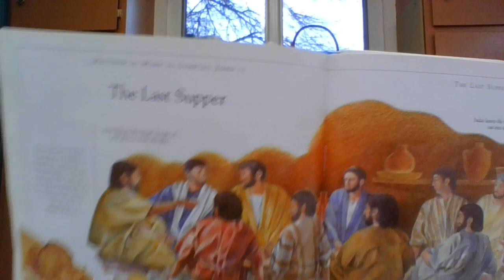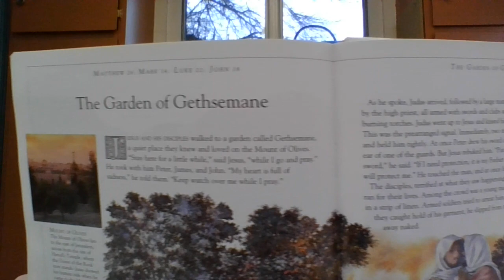Holy Week - Lesson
Learn out Jesus last week on Earth - The Last Supper and The Garden of Gethsemane.